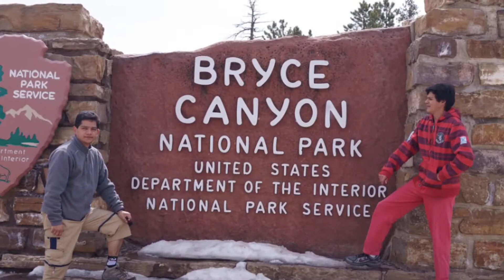Moab Utah 2013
CEMAC Toluca
Socios practicando:
MTB
Rafting
Canyoning
Trekking